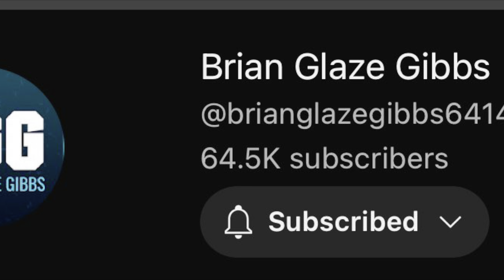THE REAL BRIAN GLAZE GIBBS SPEAK ON BOOSIE BADAZZ TOLD VLAD 90% OF RAPPERS ARE RATS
Boosie Badazz love going on VLADTV and making a total a$$ of himself as if he truly believe all of the bull craps that come out of his mouth. It’s like Boosie been smoking or drinking so real powerful stuff to say some of the space cadet sh1t that’s comes out of his mouth.

I denounced the street life, ways and way of thinking. The street life is overrated and truly is a fake illusion.

Sincerely

THE REAL BRIAN GLAZE GIBBS